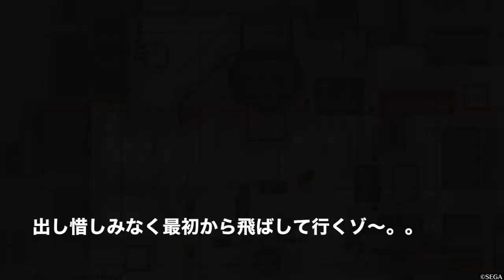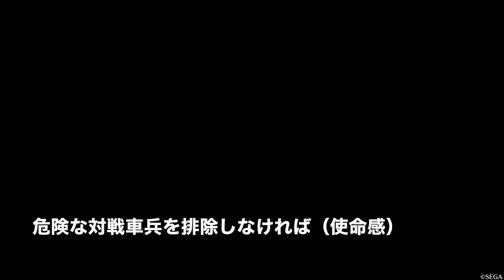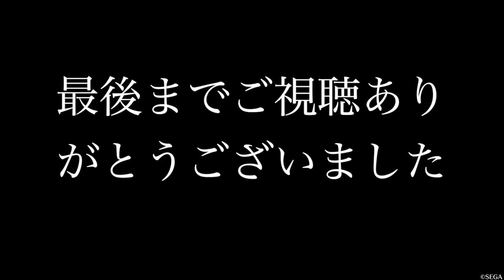【戦ヴァル４】戦場のヴァルキュリア４遊撃戦闘〜敵包囲網を突破せよ〜【水着でSランククリア】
全設置兵器（砲台・銃座）の破壊、全車輌の撃破、敵エース撃破を行いつつミッションである全拠点の占拠を目指します。（´。｀)
わりとまとまりの良いバトルになった模様。。
つかコレ半分ミネルバマラソンじゃね？

1周目クリア後、歩兵全兵科について精鋭猟兵(LV21以上)化してます。

特典追加断章「先行特別作戦」「第７小隊との共同戦線」クリアによる旧作メンバーが参加してます。
追加断章「Ｅ小隊海へ」クリアによるレイリィ、カイ、ミネルバ、クロードの水着衣装を使用してます。